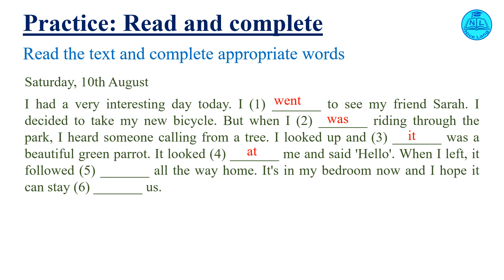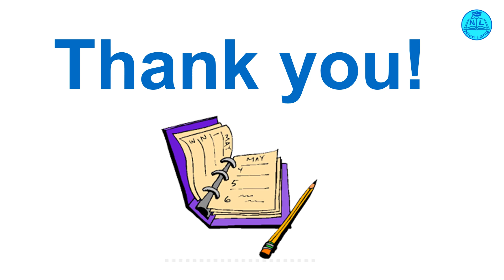FLYERS | English for kids or beginners | Unit 3. Reading and Writing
English for kids or beginners
English students learn Flyers

Part 7. Diary

Glossary
Diary
Bicycle
Ride
parrot

Saturday, 10th August
I had a very interesting day today. I (1) _______ to see my friend Sarah. I decided to take my new bicycle. But when I (2) _______ riding through the park, I heard someone calling from a tree. I looked up and (3) _______ was a beautiful green parrot. It looked (4) _______ me and said 'Hello'. When I left, it followed (5) _______ all the way home. It's in my bedroom now and I hope it can stay (6) _______ us.